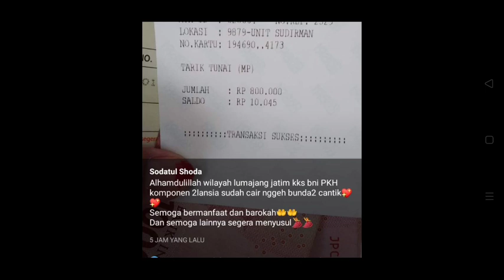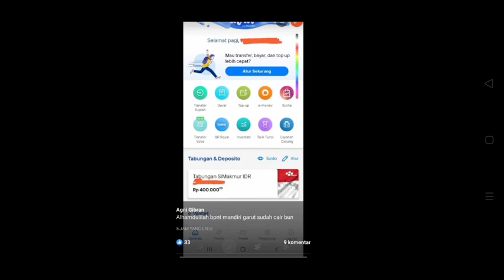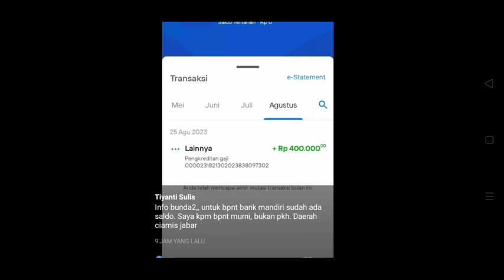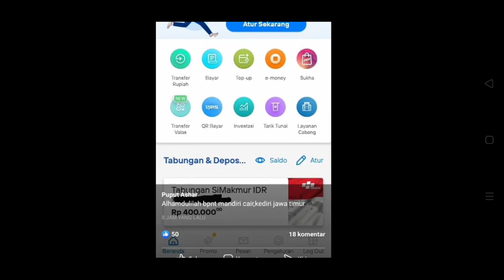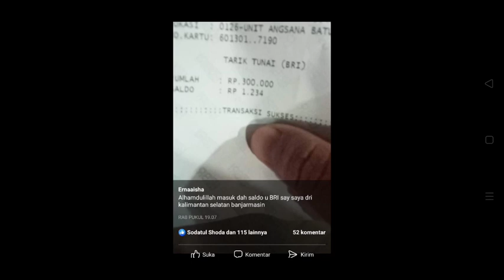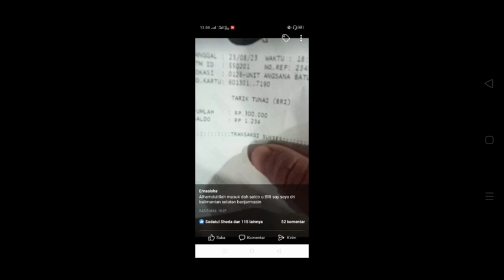Inilah Bukti Pencairan dari Beberapa Daerah Untuk PKH dan BPNT Murni